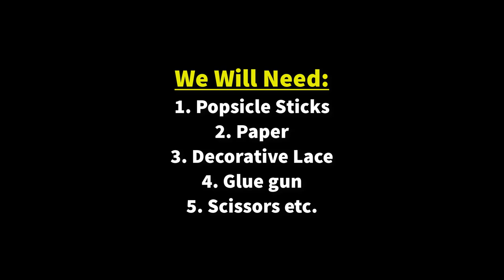How to make a beautiful wall hanging with popsicle sticks | home decoration ideas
Today I will show you How to make a beautiful wall hanging with popsicle sticks. Making this diy wall hanging is very easy and simple. You can easily make it if you watch the video carefully till the end.

1. Paper
2. Popsicle sticks
3. Decorative lace
4. Pearls
5. Glue gun
6. Scissors etc.